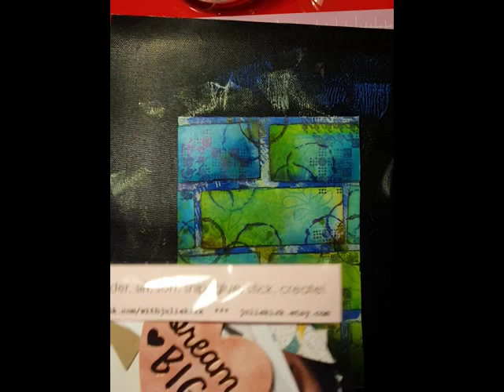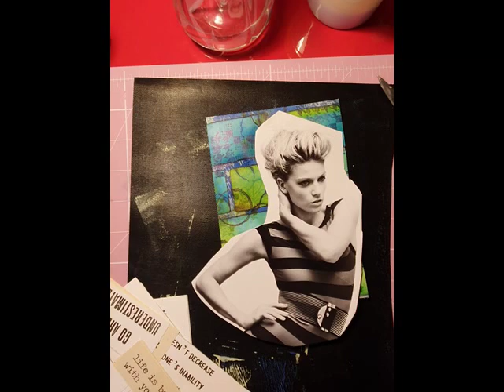Envelope Journal Number 3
Page number 3 of my Envelope Journal